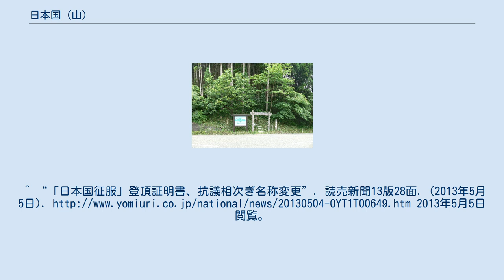日本国 (山)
日本国（にほんこく）は、新潟県村上市と山形県鶴岡市との境にある山である。
別名を石鉢山（いまくさやま）とも呼ばれる。
 その昔、この山で捕まえた鷹を将軍（徳川家光とされる）に献上した所、将軍はその鷹をえらく喜び、その捕まえた山の名前を「日本国」にしたという。
他にも古代の城柵に因むもの、崇峻天皇の皇子・蜂子皇子に因むものなど諸説がある。
 山開きは、標高の数字にちなみ5月5日である。
山頂には約30年前から「日本国征服」の横断幕を掲げていた。
 2013年（平成25年）の山開きには登頂者に記念として「日本国征服証明書」を発行する予定であったが、「征服」は不適切な表現とする抗議が約45件寄せられ「日本国登頂証明書」と変更した 。
^ “「日本国征服」登頂証明書、抗議相次ぎ名称変更”. 読売新聞13版28面. (2013年5月5日). 2013年5月5日閲覧。
^ “新潟の小さな山の登頂証明書が物議 「日本国征服」から変更する事態に”. J-CASTニュース. (2013年5月5日). 2015年9月26日閲覧。